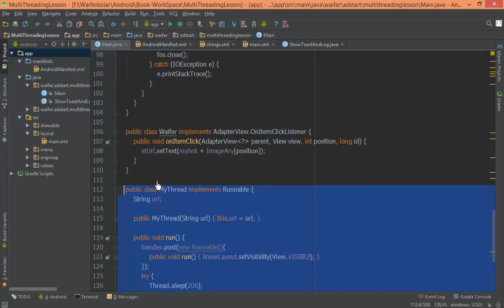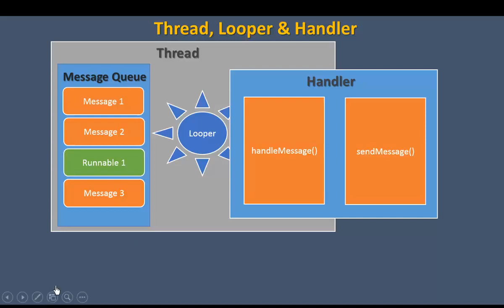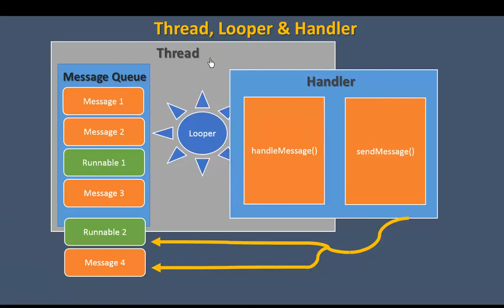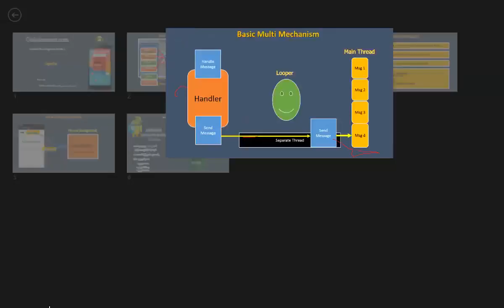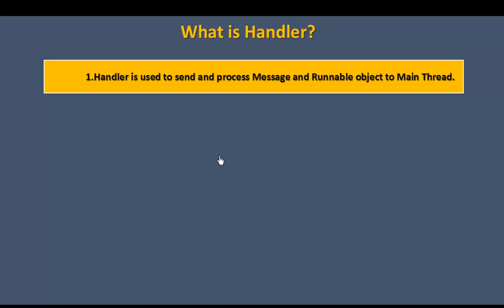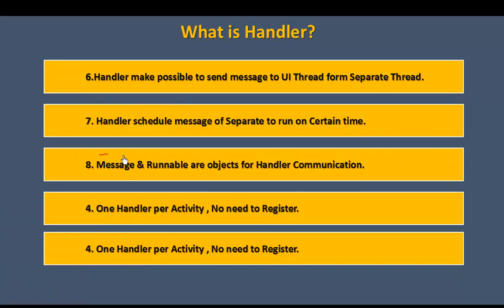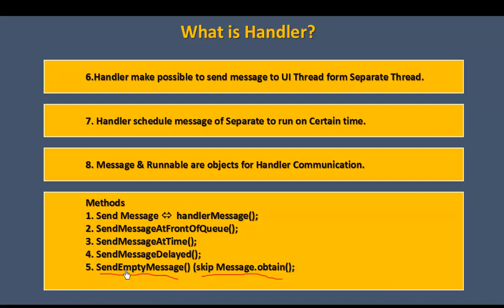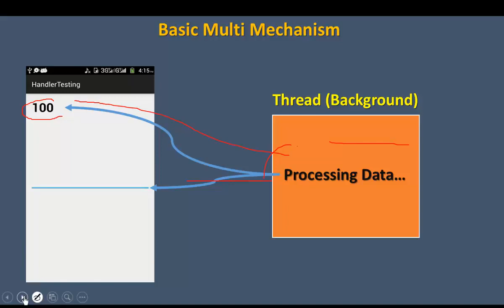180 Handler 1